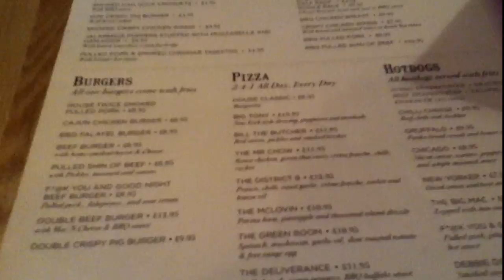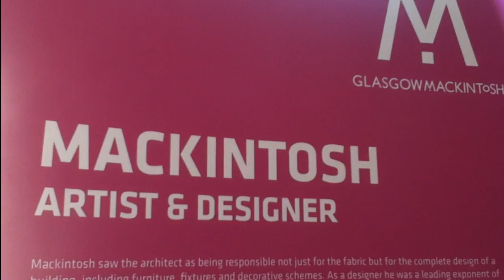Glasgow Adventures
Basically footage of me and Hayley on a train.